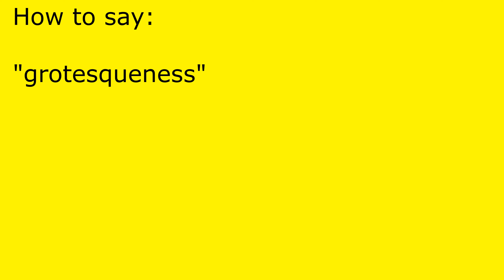How to pronounce grotesqueness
grotesqueness pronunciation.